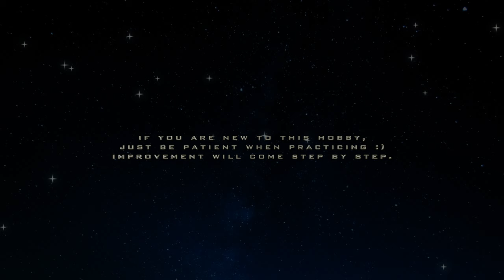Inmotion V14 Adventure EUC | Emotion in motion 🎶 Music on the road.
Inmotion V14 Adventure Electric Unicycle Rides.

Here I am just combining a little bit of exercise with the Electric Wheel and of course some background music (full frame helmet with Bluetooth speakers integrated)

Electric unicycles (EUCs) can have many positive aspects, including:

Fitness

Riding an EUC can help build lower-leg stamina, burn calories, and strengthen muscles in your core, glutes, hamstrings, calves, and quadriceps. The constant leg movement required to control acceleration, deceleration, turns, and inclines can also help improve your coordination and posture.

Cost

EUCs can be cheaper to maintain than cars, as they don't break down as often and refueling is less expensive. Using an EUC for shorter trips can also help you recoup the initial investment quickly.

Ease of learning

Some say that learning to ride an EUC is not much more difficult than learning to ride a bicycle,  and that it can be safe enough to ride. With the help of a friend or auxiliary wheels, some people can learn to ride in a few hours.

When choosing an EUC, you can consider things like:

Your experience level

How you intend to use it

Your weight and height

Battery range

Speed and stability

Terrain and off-road capabilities

Your budget

The brand and model